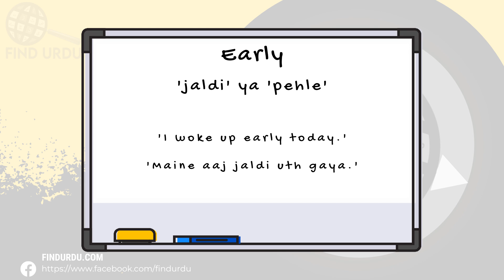Early Meaning in Urdu |'Early Ka Kia Matlab Hota Hai'| Urdu/Hindi Explanation Included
In this video, we will delve into the meaning of the word "Early" in Urdu. We will explore the different ways in which the word is used, and what it means to be truly Early. From its origins to its usage, we will cover the many nuances of the word "Early." Whether you're a native Urdu speaker or simply looking to improve your English language skills, this video is perfect for you! So be sure to watch to learn more about the meaning of "Early" in Urdu.